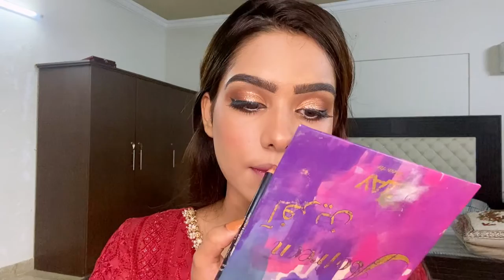Makeup look for Shadi | wedding season makeup look | wedding hairstyle | soft glam look